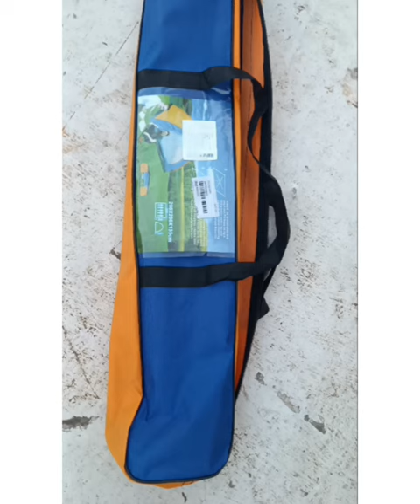Strauss 4 Person Waterproof Portable Camping Tent | Useful for Outdoors, Picnic, Hiking Tent